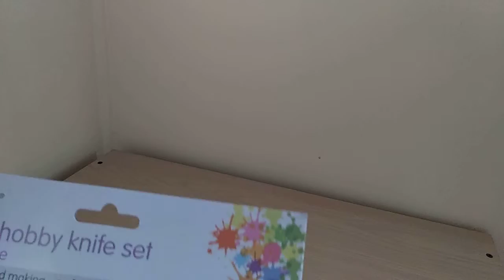酷碼開箱趣 雕刻刀